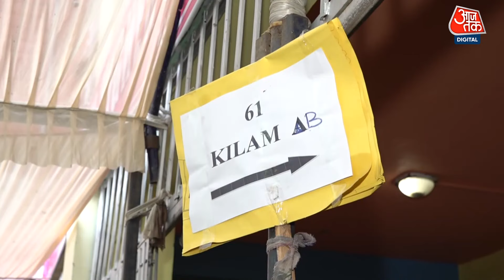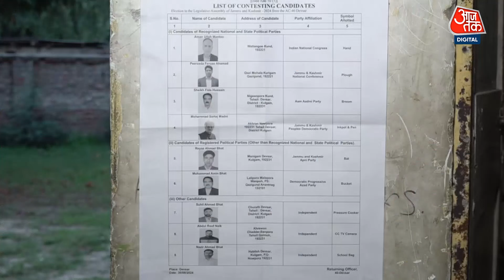Jammu-Kashmir Elections: 10 साल बाद जम्मू कश्मीर के Kulgam में विधानसभा चुनाव की धूम। Aaj Tak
जम्मू-कश्मीर असेंबली चुनाव के पहले चरण में लोगों की उम्मीद और उत्साह देखने को मिला. लोग बड़ी संख्या में मतदान करने पहुंचे. बीज विहार सीट पर महबूबा मुफ़्ती की बेटी इल्तेजा मुफ़्ती ने अपना चुनावी कार्ड डेब्यू किया. लोगों की उम्मीद है कि इस बार उनके मुद्दे हल होंगे और बदलाव होगा. बेरोजगारी, बिजली, पानी जैसे मुद्दे उठाए गए.